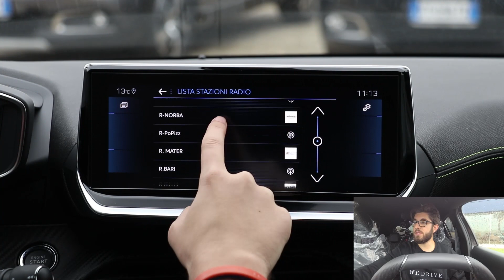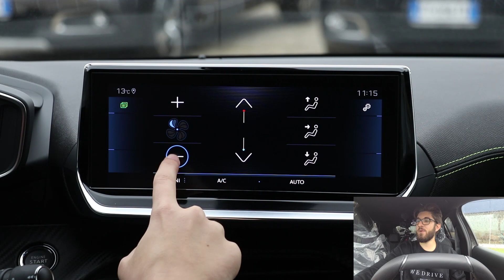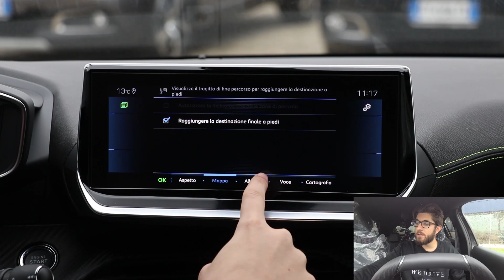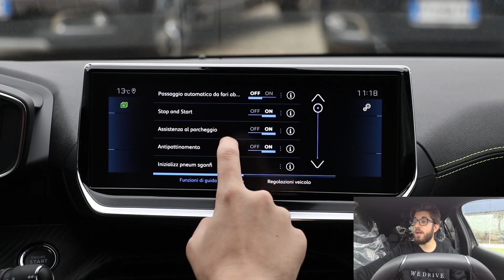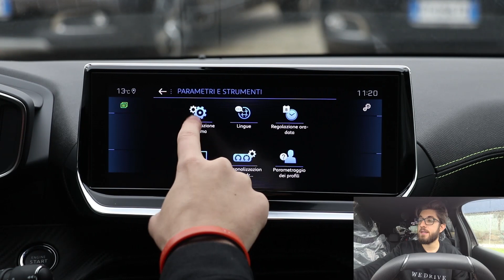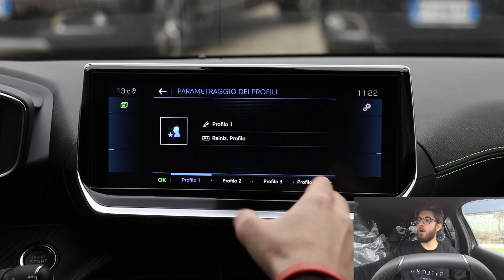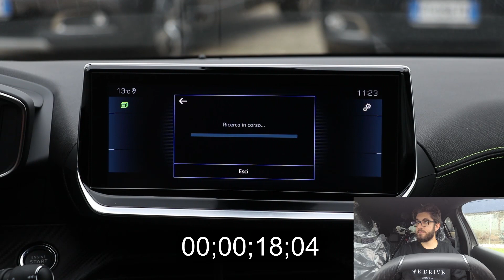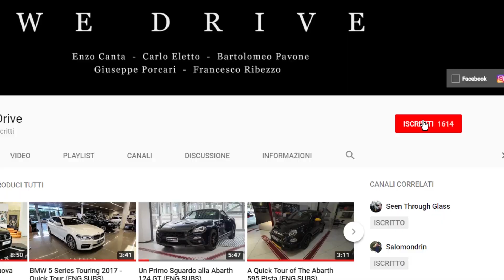Peugeot 208 - Focus Infotainment 3D i-Cockpit (ENG SUBS)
Grazie ad Euromotor Bari.